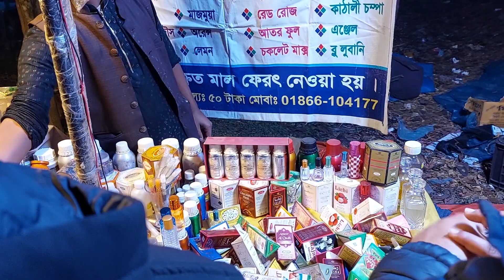Fultoli shaheb bari balaut zakiganj sylhet